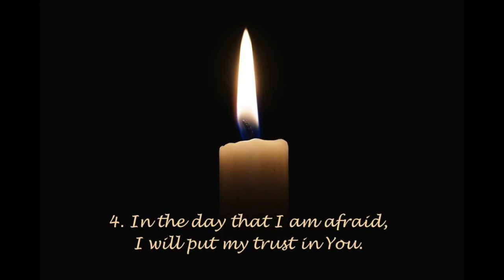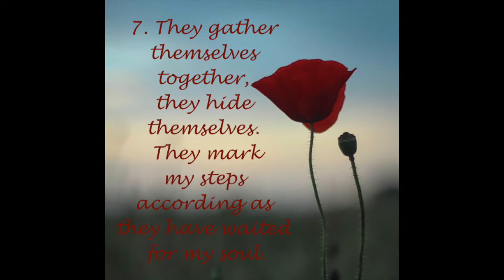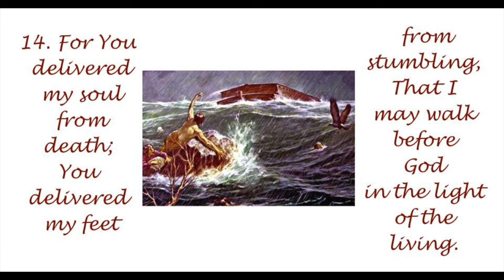As One Heart - Notes From The Book Of Psalms - Psalms 56